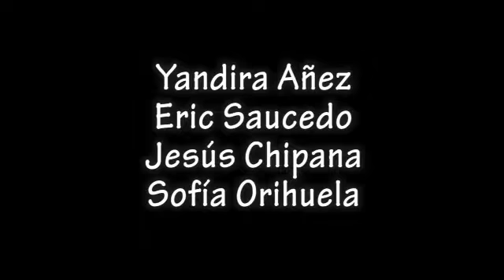HAPA Santa Cruz 7ma Generación Módulo 8 Esperando a Godot